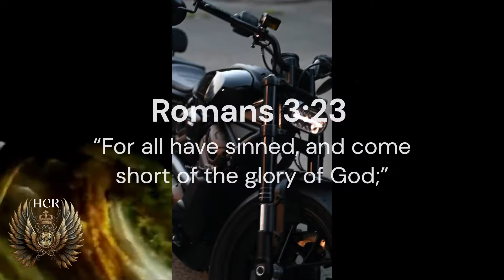I've Been Careless. - HCR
LYRICS.
Can you feel the thickness in the air?
even evil's everywhere.
everything you see well it's starting to unfold.
long time ago well it was told.
I had a fire it was burning stepping in the devil's snare it went out.
Where did the light go? oh I opened that window,
 Allowing the darkness back in and out.
La na na na  la na na na na  lan na na na na
I've been careless.
most times I lie awake at night I'm pondering on my wrongs Lord.
forgive my sin Lord make them right.
                                     Chorus
 careless
I've been careless such a fool, I've been Careless.
I've been careless.
I've been careless such a fool.
                                         Lead
La na na na na.
 I've been careless.
Lord I'm such a fool, but you're not done. ( with me ).
I've been careless in my ways.
I've been careless.

                                          Chorus
 Careless
I've been careless such a fool, oh Lord forgive me.
 I've been Careless.
I've been careless.
I've been careless.
I've been careless.
I've been careless I've been such a fool; I've been careless.
It's not in God's way.
I've been careless.